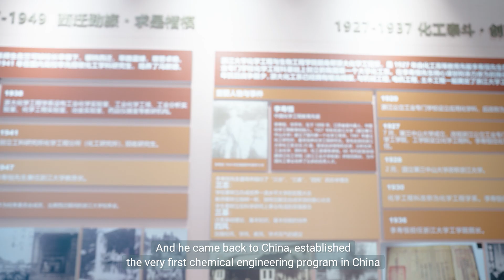Meet Z-Cholar | With Prof. ZHAO Junjie, College of Chemical and Biological Engineering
Meet Z-Cholar interview series, aimed at providing insights into the work, career choices, and life goals of scholars at Zhejiang University (ZJU). Through casual conversation and academic insights, we aim to make scientific research accessible and inspiring for the ZJU community and global researchers.

In our inaugural episode, Prof. HUANG Qing invites Prof. ZHAO Junjie, a Tenure Track Assistant Professor at the College of Chemical and Biological Engineering, renowned for his research in thin film materials. Prof. ZHAO discusses his academic journey from ZJU to North Carolina State University and MIT, before returning to ZJU. His pioneering work in vapor phase synthesis and CO2 capture holds promise for various applications. Join us in exploring the impact of engagement, collaboration, and innovation in scientific excellence.

0:00 - Prof. ZHAO Junjie - Introduction
0:49 - Research topic
2:19 - PhD Study Experience at North Carolina State University
3:35 - Postdoc Experience at MIT
4:40 - Returning to ZJU
5:44 - Research and Laboratory Overview
6:07 - Students' Perspectives
7:01 - Future Goals

Let’s succeed together!